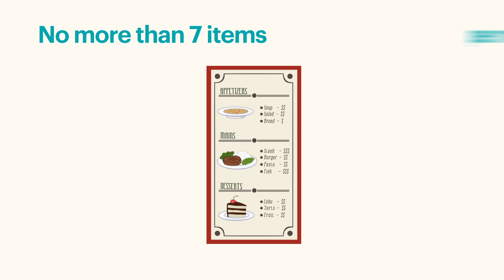3 Ways to Make More Money with Menu Design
What can increase restaurant profits by 10–15%? Menu design. Get your tips here!